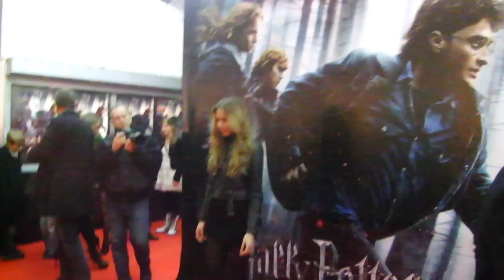Kevin Borg på galapremiär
Kevin Borg på galapremiären av Harry Potter